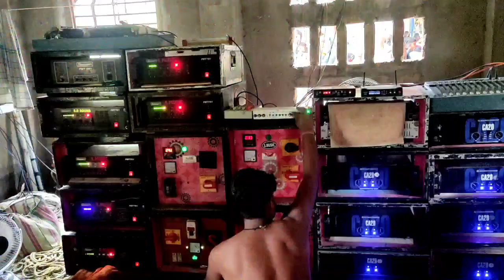s music এলাকা কাঁপাছে 😈 উত্তর সাগর বাড় 😎ফলহরনি কালি পূজো উপলক্ষে.